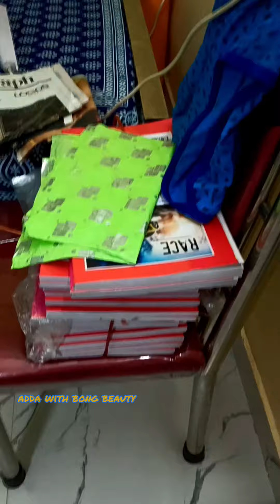অফিস আর বাড়ির কাজ সামলে এভাবেই আমি প্রতিদিন তোমাদের জন্য নতুন নতুন ভিডিও বানাই